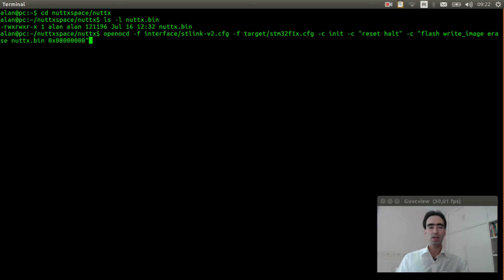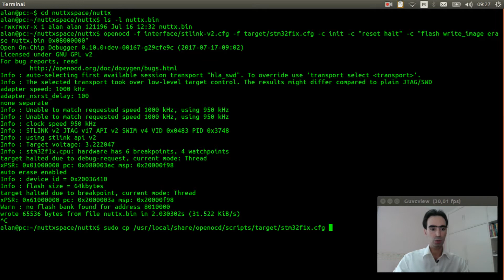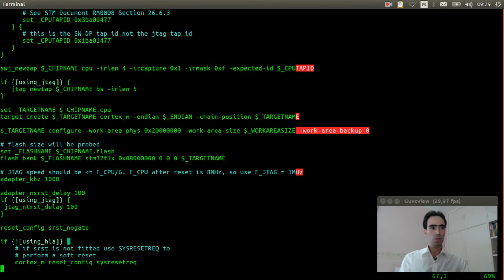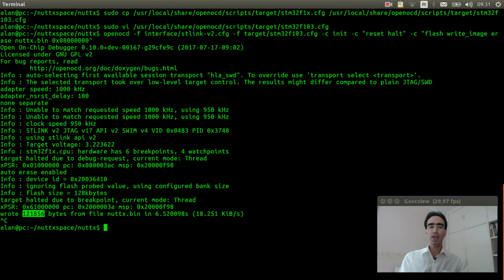#013: Unlock the Hidden Flash of STM32F103C8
In this video tutorial I explains how you can enable the higher 64KB bank of flash in the stm32f103-minimum board.

These are the commands executed in this video:

$ cd nuttxspace/nuttx

$ ls -l nuttx.bin

$ openocd -f interface/stlink-v2.cfg -f target/stm32f1x.cfg -c init -c "reset halt" -c "flash write_image erase nuttx.bin 0x08000000"

$ sudo cp /usr/local/share/openocd/scripts/target/stm32f1x.cfg /usr/local/share/openocd/scripts/target/stm32f103.cfg

$ vi /usr/local/share/openocd/scripts/target/stm32f103.cfg